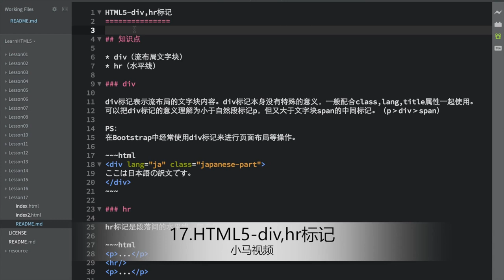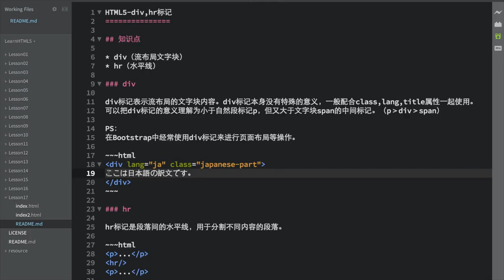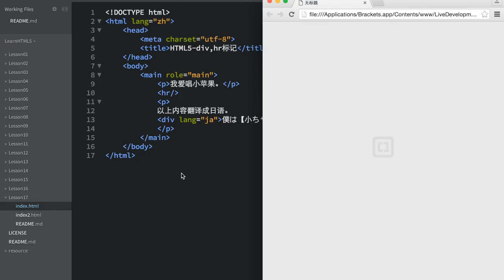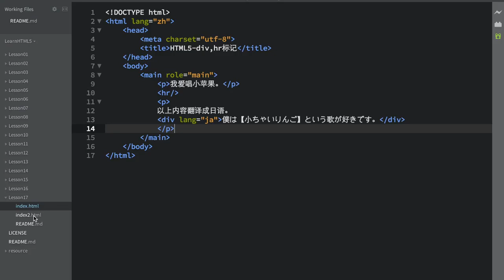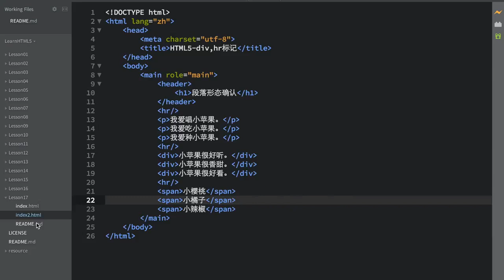17.HTML5-div,hr标记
17.HTML5-div,hr标记